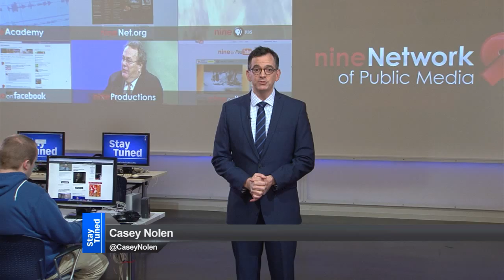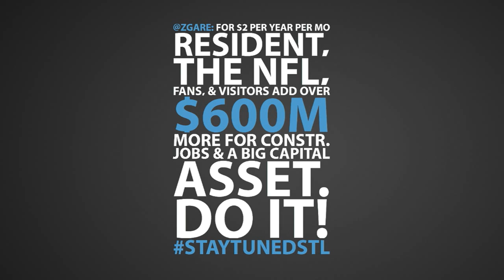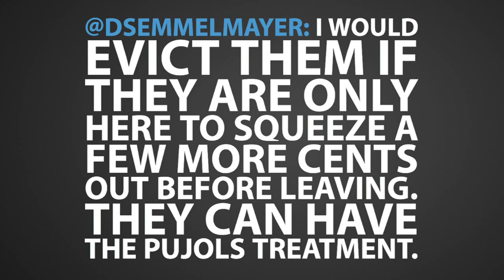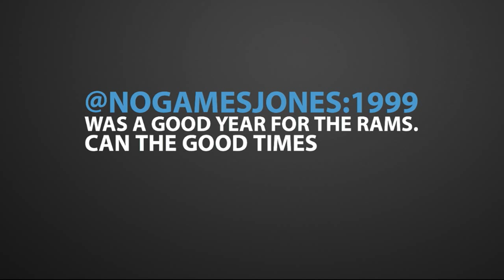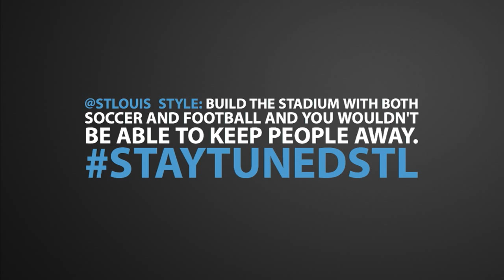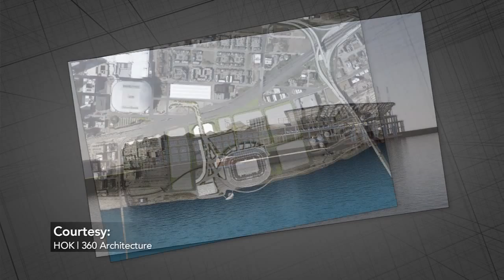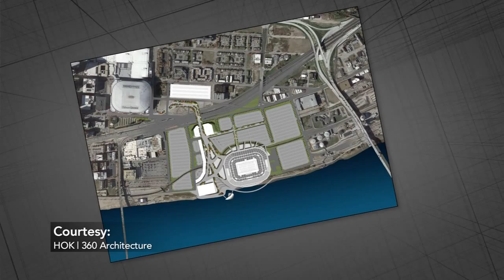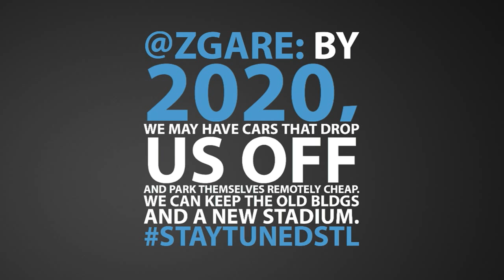Stay Tuned | Stadiums, Sports & Money | Full Episode 307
Casey Nolen hosts this weekly discussion series featuring input from participants via Twitter and Google+ Hangouts.